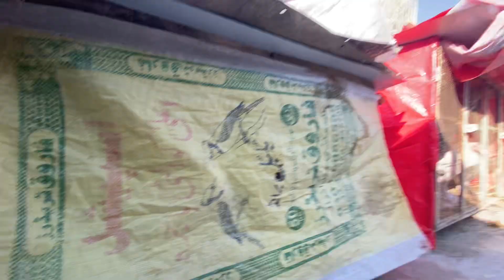Aj ham bohat murga / paper white chick la kar aiya 😂